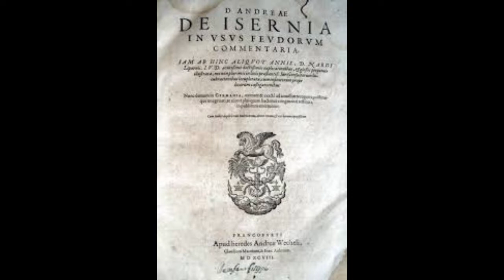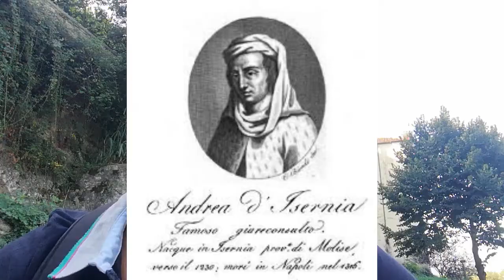Andrea D'Isernia (57)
Il grande giureconsulto al servizio di Roberto D'Angio e Carlo II che veniva da Isernia